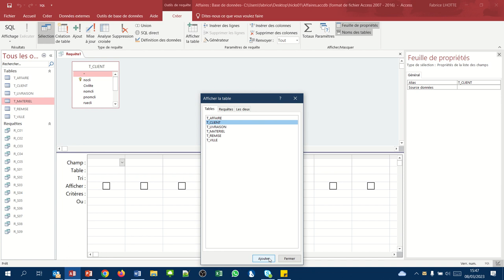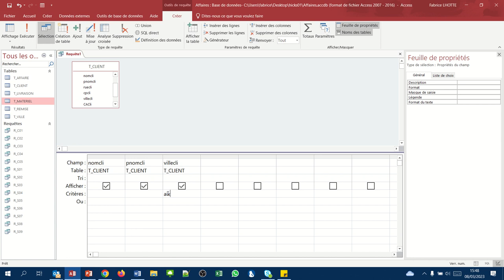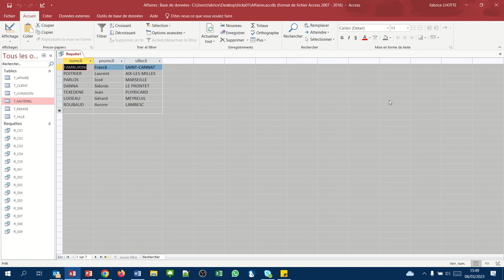Afficher les clients qui ne sont pas d'Aix en Provence (Requête QBE critères Access007 )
Thématiques abordés :
- Le joker ?
- Le mot clé Pas